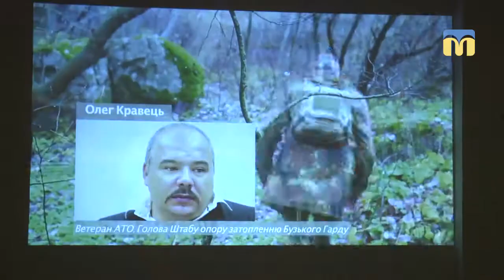Фотовиставка «Там, де зустрічаються ріки»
У Галереї мистецтв Чорноморського державного університету ім. Петра Могили відкрилася фотовиставка робіт подружжя з Америки - Марка Ісаака та Габріели Булісової. ЇЇ назва – «Там, де зустрічаються ріки».
Автор: Тетяна Філіппова.